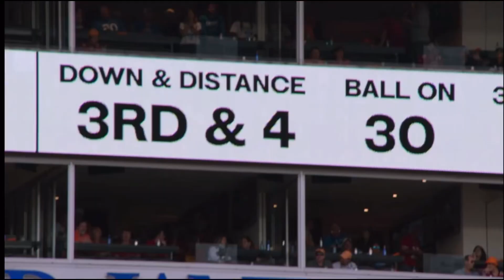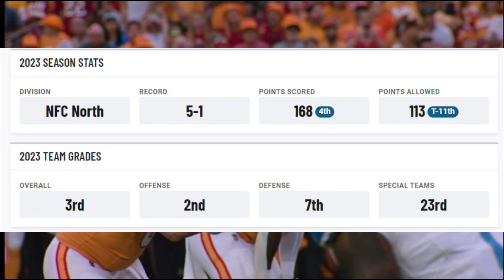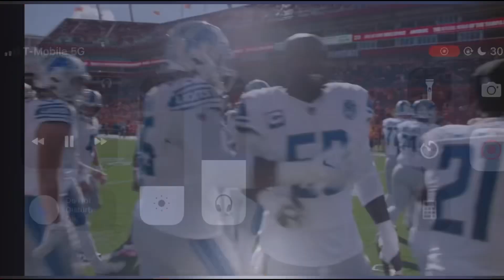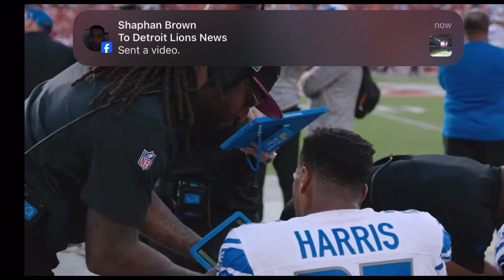The Detroit Lions Are ELITE IN EVERY-WAY